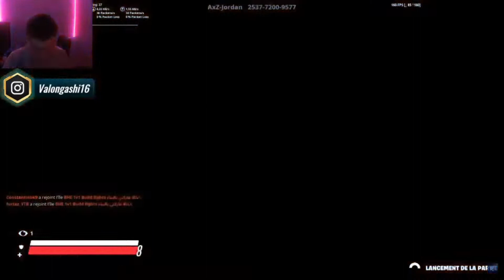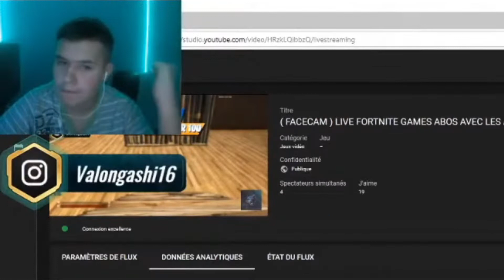JE PIOCHE UN VRAI PROFESSIONNELE *IL RAGE DE OUF*!!!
ME SOUTENIR DANS LA BOUTIQUE FORTNITE (BLERONGADHI56YT) MERCI

MON SNAP: blerongadhi7